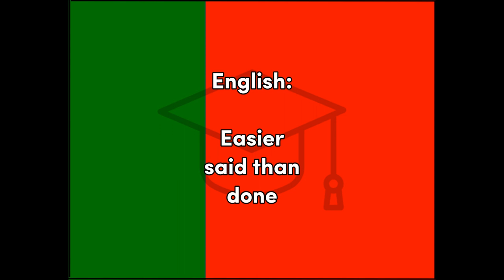MaisFácil - Portuguese (Brazil) for Easy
Word for Today translation for fun and easy learning and education, Brazil, Portuguese, easy,